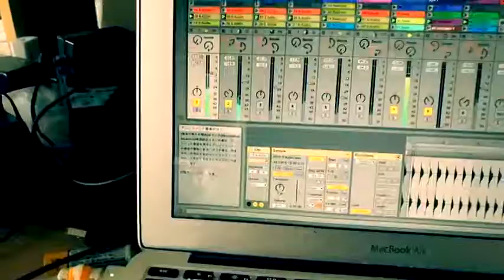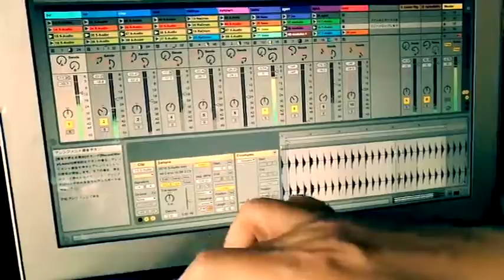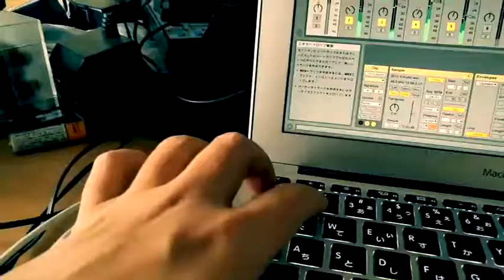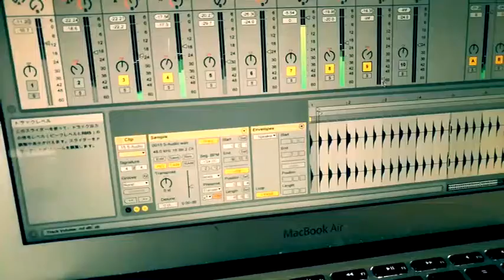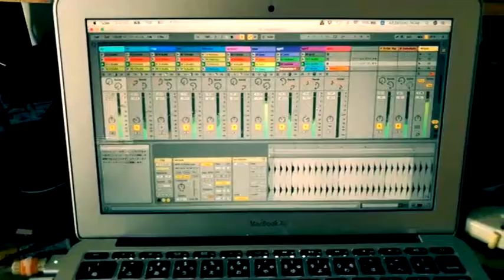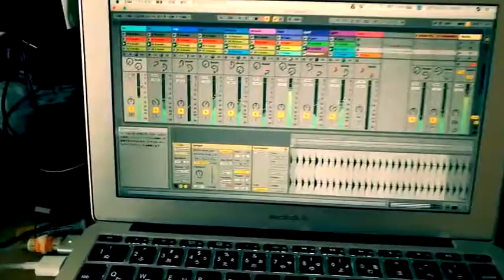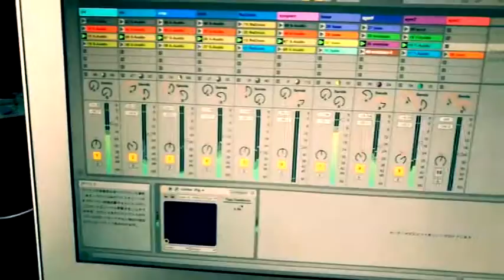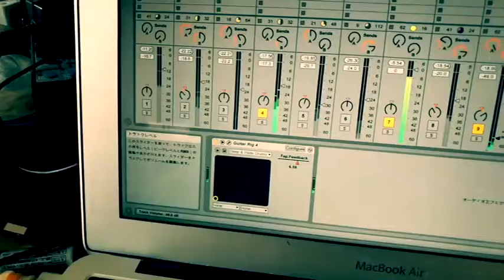matsue13 realtime work and mix Ambient Dub techno with Ableton Live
recreating a track with the elements I used for live before in Matsue.
Delay: native instruments GuitarRig4
Reverb: ValhallaDSP ROOM